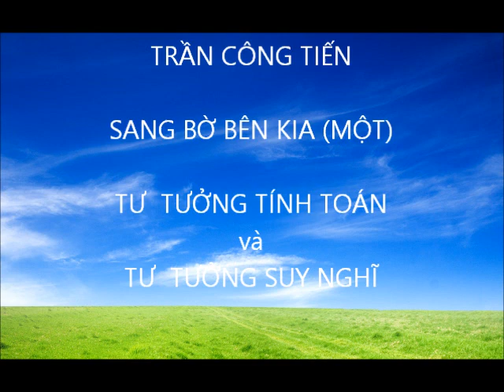SANG BỜ BÊN KIA (I), Tư Tưởng Tính Toán & Tư Tưởng Suy Nghĩ, TRẦN CÔNG TIẾN, Tiến sĩ triết học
Vi-đê-ô này bắt đầu công việc đức kết con đường Sang Bờ Bên Kia.